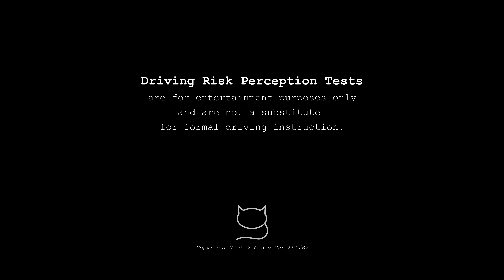Test de perception du risque #39 - Réponses à choix multiples en français